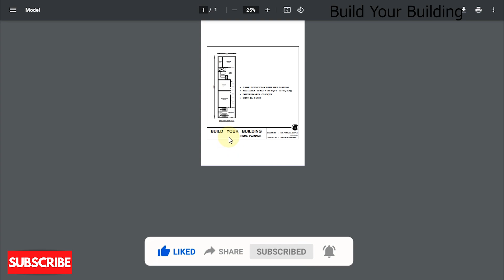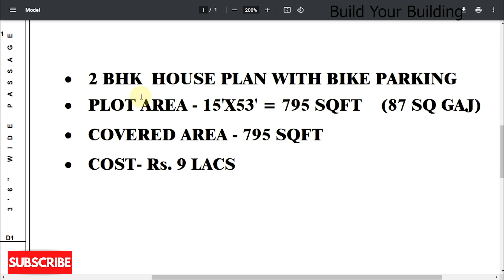15*53 house plan | 2BHK with Parking | 795 square feet house plan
this is 15*53 house plan with 2BHK and Parking build area 795 square feet home plan

कृपया टिप्पणी करने से पहले पूरा वीडियो देखें या इस वीडियो के बारे में आपके कोई प्रश्न हैं तो आप वीडियो पर टिप्पणी कर सकते हैं|

प्लाट का एरिया - 15*53 ghar ka naksha | 15*53 ka makan ka naksha
टोटल - 795 square feet house plan
टोटल कवर एरिया - 795 square feet house plan
पूरा घर को बनाने में खर्चा (इस प्लान के अनुसार) - 9 lakhs
इस घर में क्या क्या है -
भूतल (ग्राउंड फ्लोर):
DRAWING ROOM
2 BEDROOMS
KITCHEN
PUJA AREA
LOBBY
STAIRS
TOILET
BIKE PARKING
प्रथम तल (फर्स्ट फ्लोर):

plot area - 15*53 house plan | 15 x 53 house plan
total - 795 square feet house plan
total cover area - 795 square feet house plan
estimate cost to build this house (according to this plan) - 9 lakhs
What is included in this House Plan -
GROUND PLAN:
DRAWING ROOM
2 BEDROOMS
KITCHEN
PUJA AREA
LOBBY
STAIRS
TOILET
BIKE PARKING
FIRST FLOOR:

Introduction to My Self-:
Hello, Myself Er. Pranjal Gupta
This channel gives you a brief introduction about home planning with costing.
We'll provide you all size of home plans.
If you need a specific size home plan then comment on my videos.